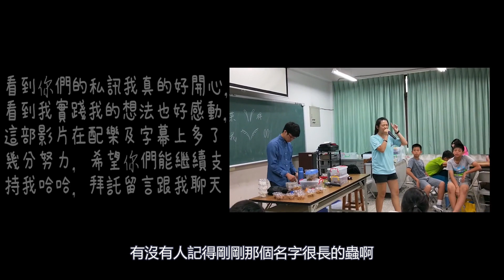【阿信】小朋友的詭異舉動！甲蟲在教室亂飛？一日昆蟲老師！vlog#3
大家好我是阿信
這個頻道會一直記錄著我的生活與想法

今天就是去幫小朋友上昆蟲課
真的超級累但很好玩
剪完影片我也都學會了哈哈
話說我有上字幕有發現吧 !
有沒有很用心阿哈哈（自己講
每個影片我都有嘗試新的剪法有發現嗎
算了都沒人會看這裡嘿嘿

p.s. 今天拍攝的器材，全部都不適合在室內拍 ! gopro本來就很吃光
       再加上我的手機室內拍會有殘影，真的苦了我了，所以誰有相
　　機借我啦！

攝影器材 : gopro hero 5
                   oppo r11

剪輯軟體 : Adobe Premiere cc2017